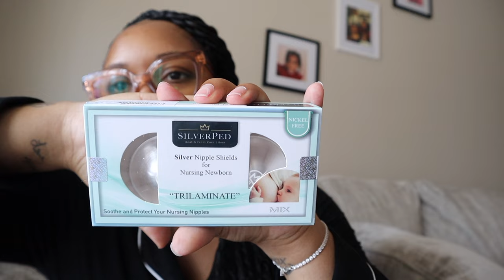POSTPARTUM VLOG|FIRST FEW DAYS AT HOME WITH A NEWBORN & TODDLER + POSTPARTUM ESSENTIALS| WEEKLY VLOG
Blessed to have given birth to a BEAUTIFUL babygirl! I would do it all over again. Thank you God for trusting me with another life 💕

Toddler toys

*IF THERE IS A PRODUCT NOT LINKED, PLEASE COMMENT LETTING ME KNOW.*

Amazon Storefront

IF THERE'S ANYTHING NOT LINKED, THAT YOU WOULD LIKE ME TO LINK, PLEASE MENTION IT IN A COMMENT 😊

+ABOUT BRANDY
I'm Brandy and I'm a mama to a beautiful, ANIMATED toddler named Taj. Helping other women is at the core of my heart and I live for being able to empower, influence, and encourage individuals. As someone that battled postpartum depression and self identity issues, I knew there was a much greater purpose for me. One day, I decided to take control of my life and then my life changed for the better. I want to show other moms that you can be a phenomenal mommy and still work in corporate, be an entrepreneur and still show up for yourself daily. That is what my channel is all about 🤍